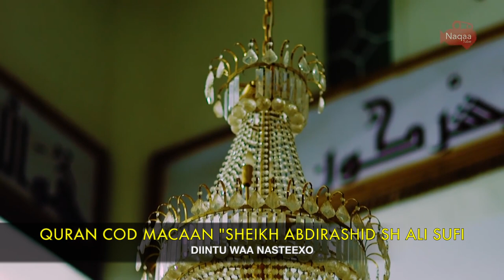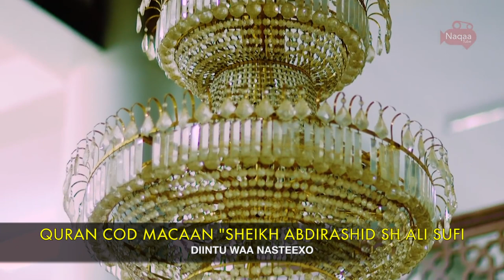QURAN COD MACAAN ᴴᴰ┇2019 "SHEIKH ABDIRASHID SH ALI SUFI"